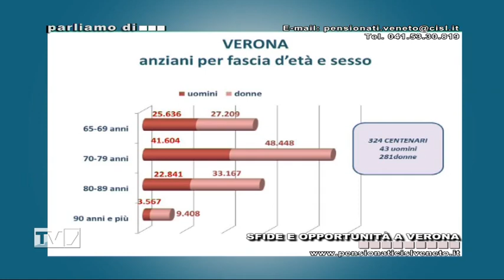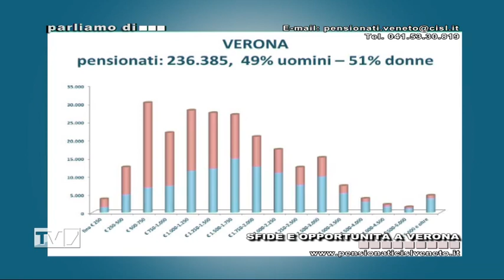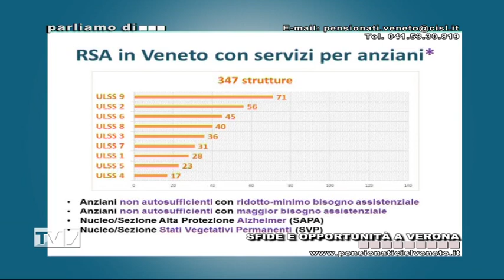Parliamo di... FNP CISL del 13/5/2023 - Sfide e opportunità a Verona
Ospiti:
- Viviana Fraccaroli, segretaria generale Fnp Verona